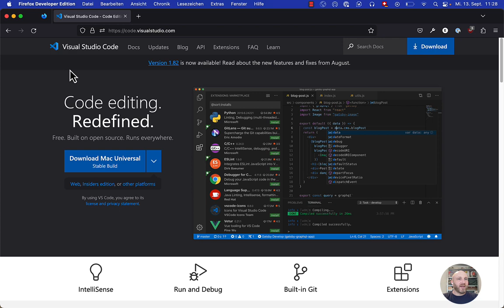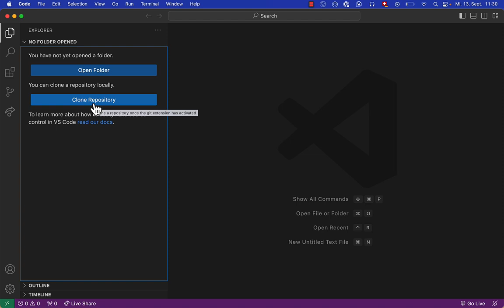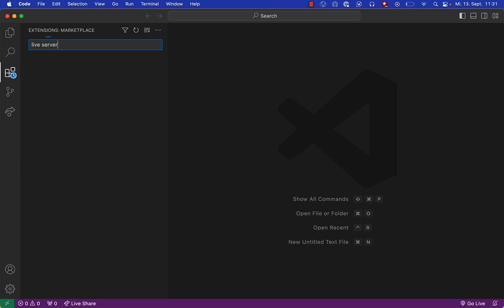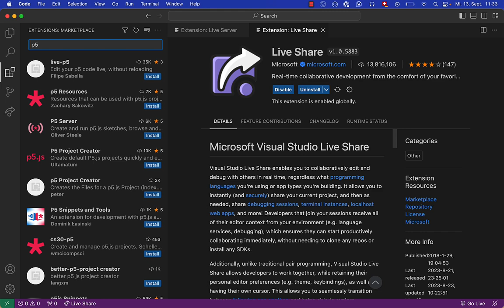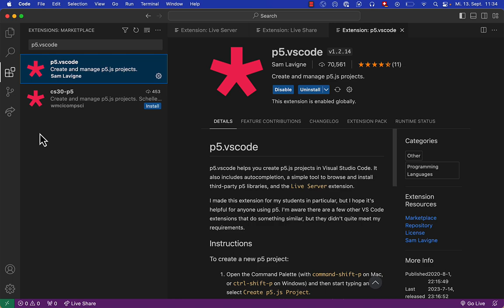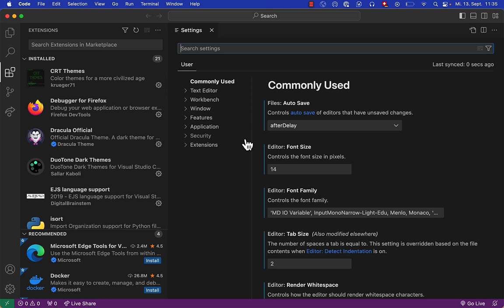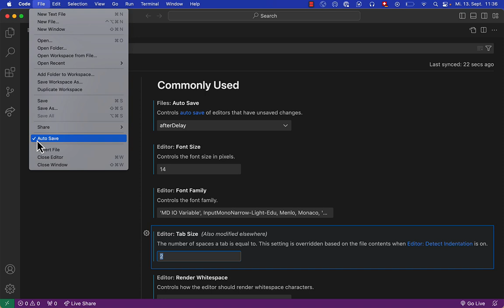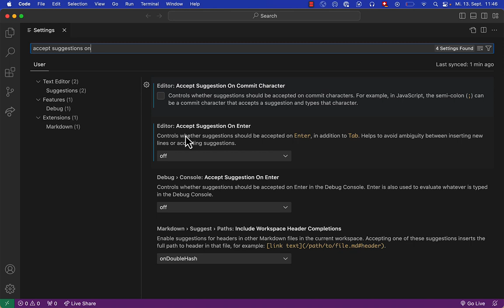Visual Studio Code Intro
Setup des Texteditors Visual Studio Code, Installation Plugins